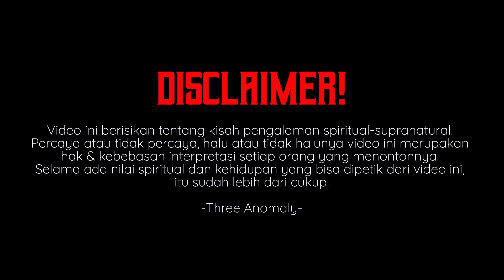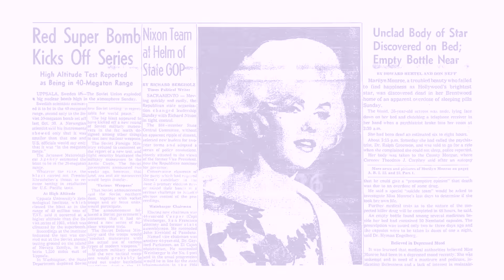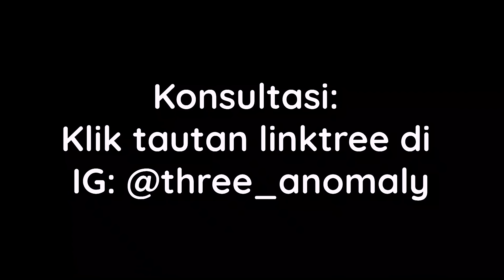WAWANCARA ARWAH MARILYN MONROE, IBLIS-IBLIS SEKITARNYA YA AMPUN!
Siapa sih yang gak taru Marilyn Monroe? Pasti Anovers juga tau ya, dia legenda banget! Tapi tentu aja tidak semudah itu bisa wawancara beliau, banyak juga nih pengganggunya.
Pastinya kami tidak menyerah dan tetep lanjut sharing ini ke Anovers! Maka dari itu di tonton ya, biar jadi semangat kami juga untuk bikin konten selanjutnya? Oh iya komentar nya dong, Anovers suka gak sama konten yang seperti ini?